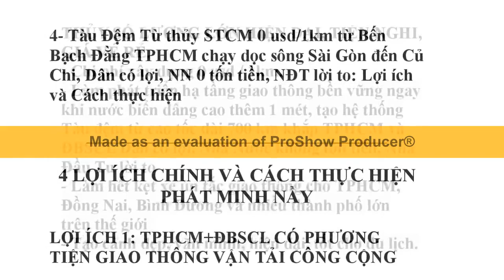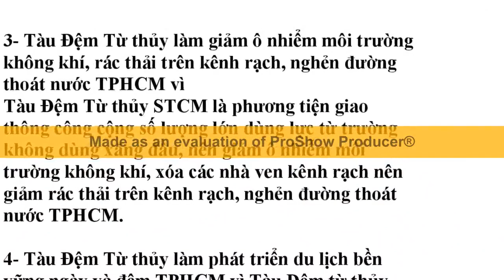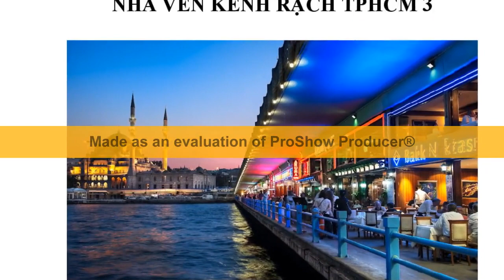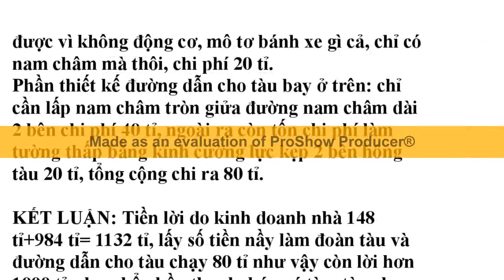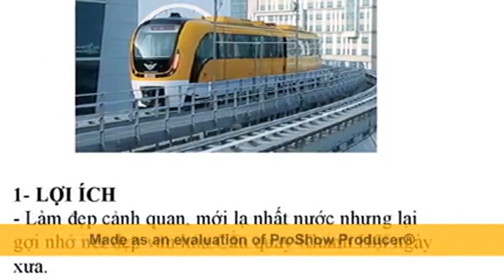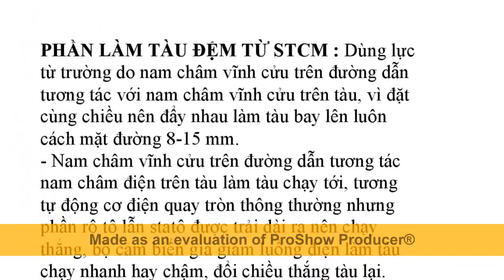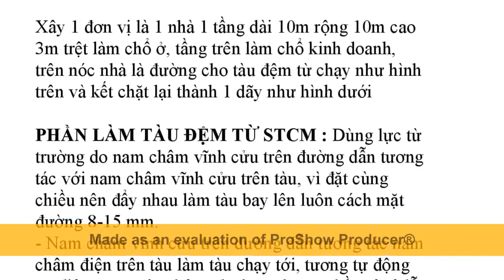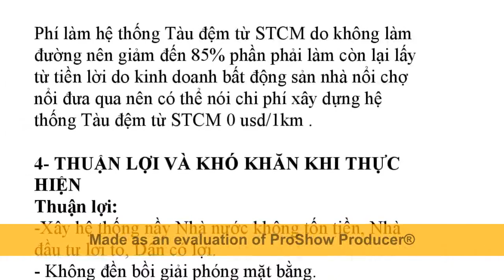Phát minh Tàu Đệm Từ thủy STCM phí xây dựng 0 usd/1km và 4 Đoạn mẫu